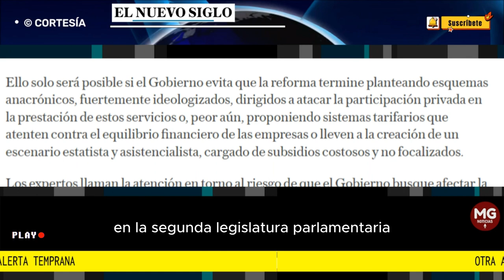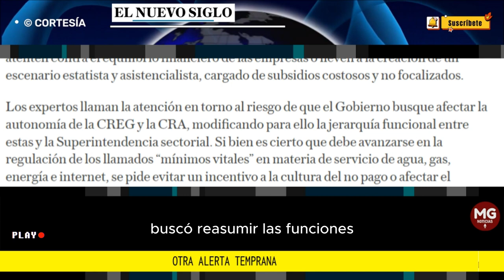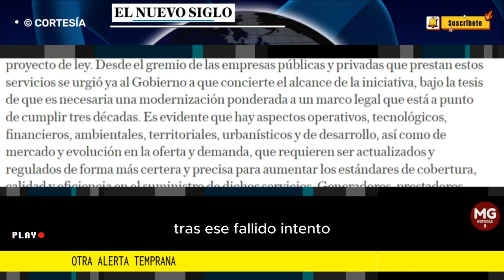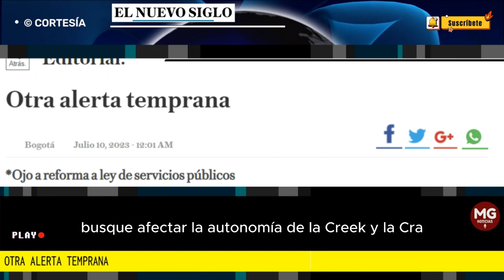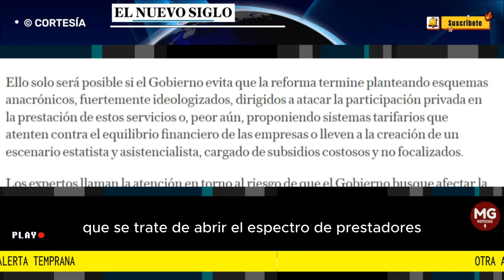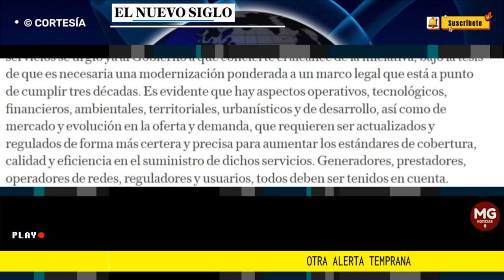OTRA ALERTA TEMPRANA ⚠️ Editorial El Nuevo Siglo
Prendidas. Así están las alertas ante el anuncio gubernamental en torno a que en la segunda legislatura parlamentaria, que debe comenzar el próximo 20 de julio, se presentará un proyecto de ley para reformar las leyes marco que rigen la prestación de los servicios públicos en Colombia. Se trata de un ajuste normativo que tiene que aplicarse con extrema precaución y ponderación, por su alto impacto.